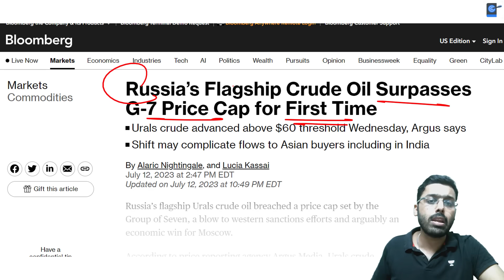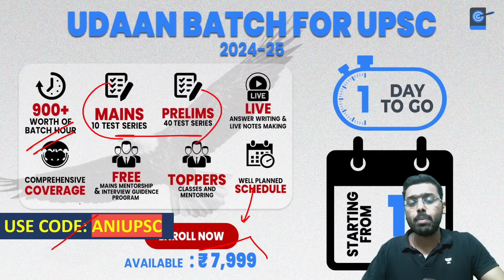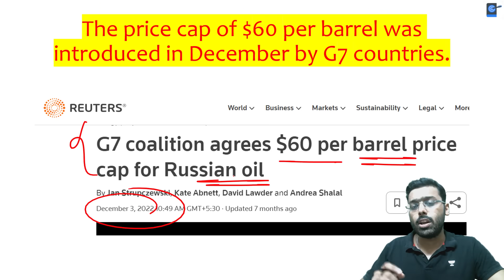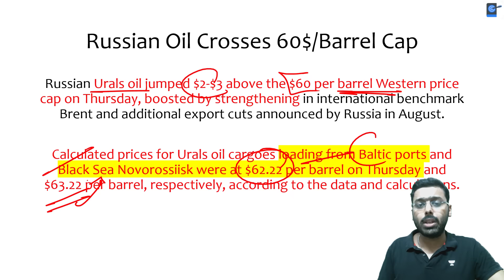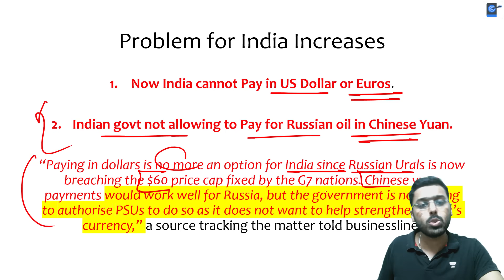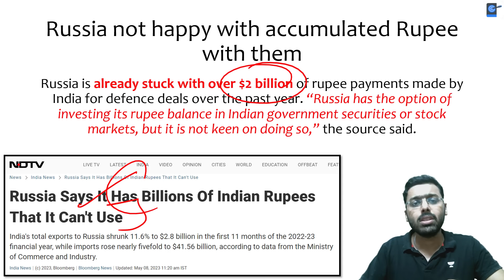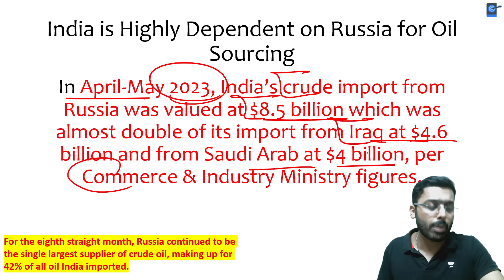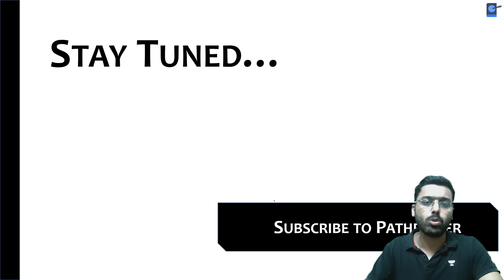UAE snubs India | Refuses to help India with Dirham payments | Russian oil Crosses $60/barrel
Unacademy Learner App Benefits:

1. Learn from your favourite teacher
2. Dedicated DOUBT sessions
3. One Subscription, Unlimited Access
4. Real-time interaction with Teachers
5. You can ask doubts in a live class
6. Limited students
7. Download the videos & watch offline